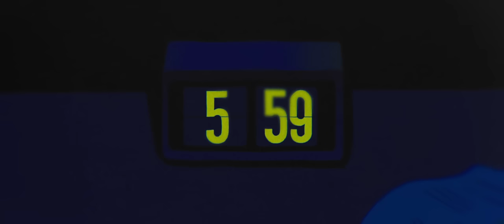Salami Rose Joe Louis - 'Akousmatikous (feat. Soccer96)' (Official Video)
Taken from the album 'Akousmatikous', released 19 May 2023 on Brainfeeder

CREDITS:
Production Company: Obsidian
Executive Producer: Doug Klinger
Head of Production: Anna Heinrich
Director: Diego Huacuja T and Carlos López Estrada
Animation Production Company: Basa
Line Producer: Melissa López Ley
Storyboard Artist: Diego Huacuja T.
Artwork: Diego Huacuja T.
Additional illustration: Daniela Espinosa, Karina Cervantes
2D animation: Daniela Espinosa, Karina Cervantes, Pablo Acevedo, Piruleta Ortiz
Clean-up & Color: Daniela Espinosa, Karina Cervantes, Pablo Acevedo, Piruleta Ortiz, Oscar Amor, José Roberto Hernández Carbajal, Julia Mendoza
Compositing: Diego Huacuja T.